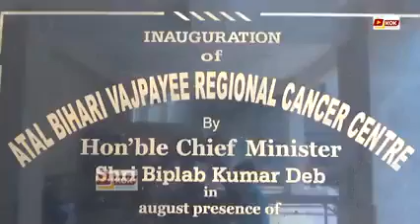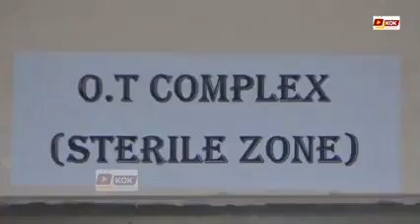Cancer Surgery successfully done in Atal Bihari Vajpayee Regional Cancer Centre, Agartala,Tripura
Silcharo sak naijagwi samungni samung wngjakliya wngwi hasteono sak naijagwi kaham kwrwngkhe surgery khaijakha khoroksa cancer patient. Tabuk agulini Atal Bihari Vajpayee Regional Cancer Centre o no cancer ni bebak treatment khaijakmano hwnwi sakha Dr. Ashish Kumar Gupta.